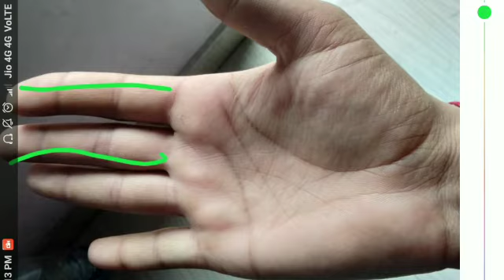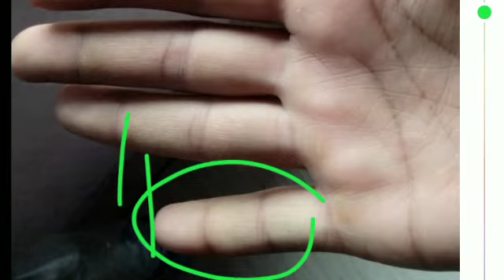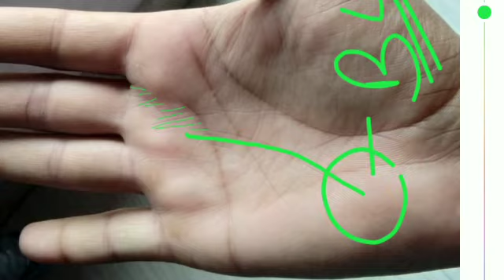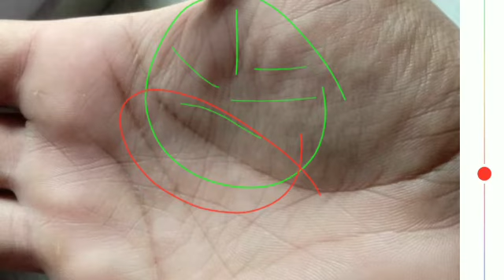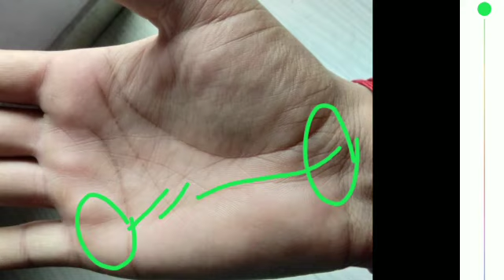Indication for Huge success in business available in male palm by reading